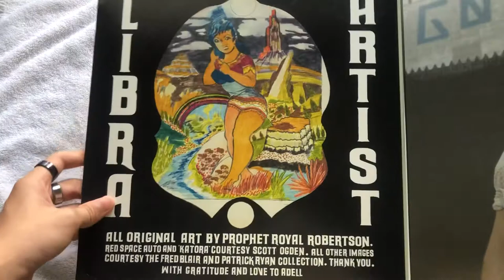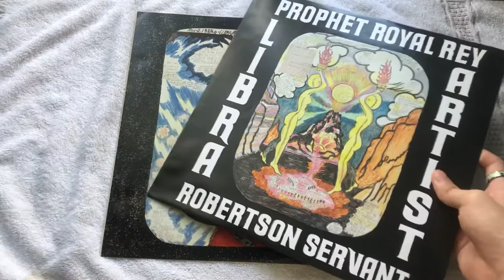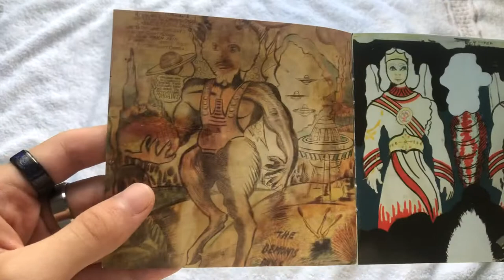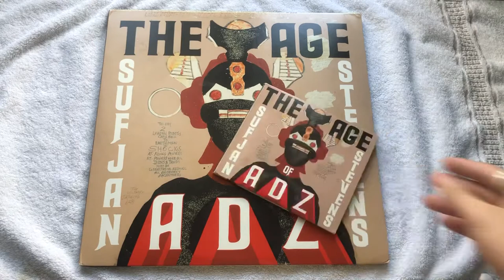Sufjan Stevens - The Age of Adz (Vinyl Unboxing)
☆꧁ open this ꧂☆

i present to you, the most boomer album of all time 🤯🤯

♡ song used in the video :  too much too much (clap clap)

1. Futile Devices
2. Too Much
3. Age of Adz
4. I walked
5. Now That I’m Older
6. Get Real Get Right
7. Bad Communication
8. VESSUVIUSSS FIRE THE FIRE 🤩
9. *insert gay song
10. Not fucking around at all
11. Stupid man in the window